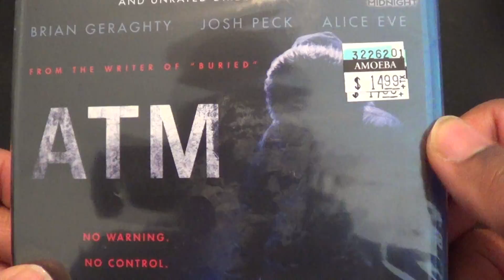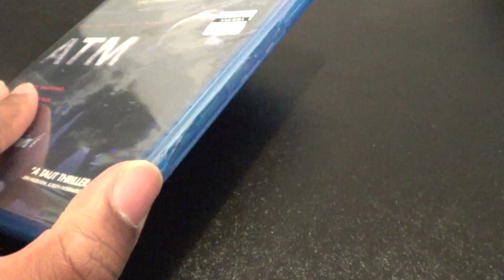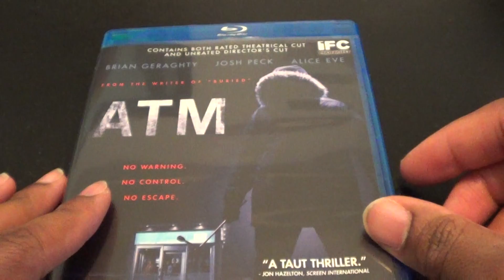ATM Blu-Ray Unboxing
My Unboxing of ATM on Blu-Ray Enjoy the Show!...

Studio: Gold Circle Films, IFC Films
Starring: Brian Geraghty, Alice Eve, Josh Peck
Director: David Brooks
Producer: Paul Brooks
Rated: R
Running Time: 90 Mins (Theatrical) 85 Mins. (Director's Cut)